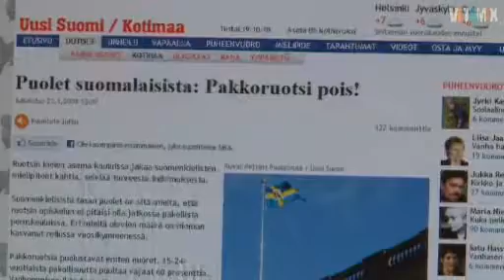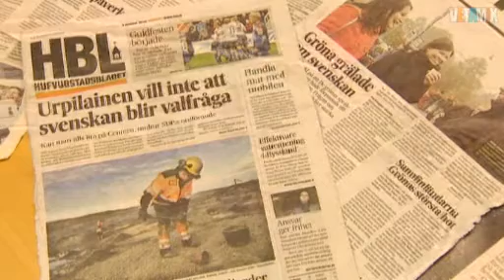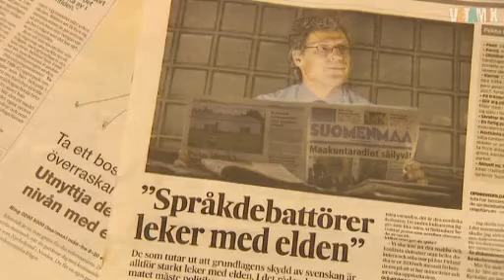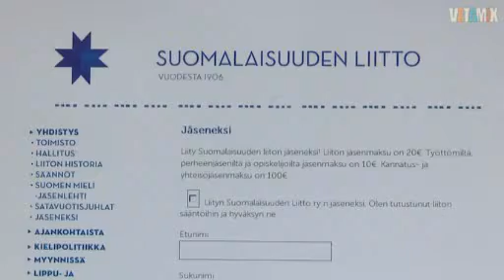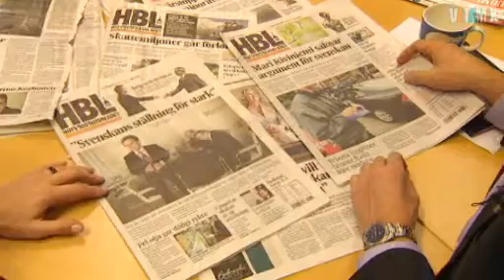Debatten om pakkoruotsi går het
Pakko-ruotsi pois koulusta! Hösten 2010 gick debatten het om det svenska språkets ställning i Finland. Svenskan i Finland har fått en så dålig image, säger Dan Ekholm, som egenskap av journalist haft Norden som sin specialitet. Han har bland annat verkat som korrespondent och pressråd i Stockholm.

Redaktör: Charlotte Lindroos / Vetamix 2010
Bild:Otso Reunanen
Klipp: Irma Degerman
Medverkande: Dan Ekholm, f.d. stockholmskorrespondent med starkt intresse för Norden, producent vid Svenska Yles nyhetsredaktion, programmet Aktuellt17

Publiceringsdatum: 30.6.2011